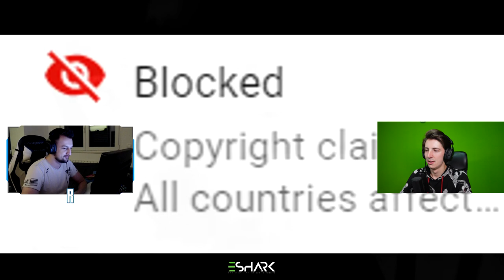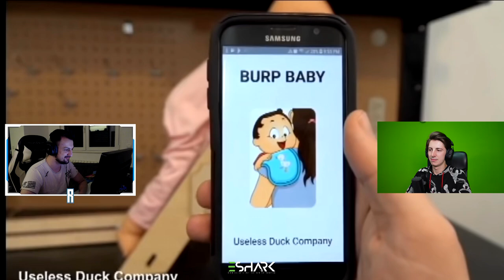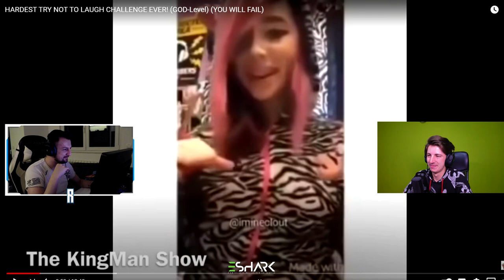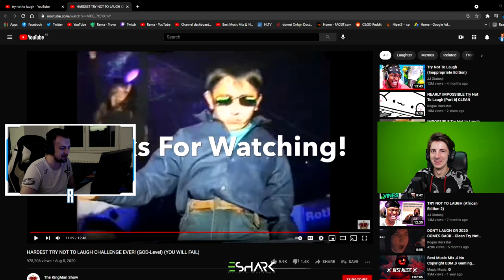NOVKE JE URADIO STA?!? TRY NOT TO LAUGH CHALLENGE w/ NOVKE *EXTREME*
PC Specs:

CPU: Intel i7 4790k @ 4.6ghz [OC]
GPU: Asus Strix GTX 1060 6GB
Motherboard: GA Z97X-GAMING GT
Cooling Fan: CoolerMaster HyperEvo 212 v2
Ram: 4x4GB HyperX Fury @ 2133Mhz
PSU: CoolerMaster 750M
Oprema:

Mouse: eShark NAGINATA
Keyboard: LogitechG PRO
Headset: eShark KAITO
Mousepad: SteelSeries QCK Heavy
Display: Benq XL2411Z @ 144hz
Crosshair:
CRSHR CODE: CSGO-rjL4D-k78Y8-btzH4-n3P4j-QWT4M
cl_crosshairalpha "999"
cl_crosshairsize "2"
cl_crosshairgap "-4"
cl_crosshairdot "0"
cl_crosshairthickness "1"
cl_crosshaircolor "1"
cl_crosshairgap_useweaponvalue "0"
cl_crosshairstyle "4"
cl_crosshairusealpha "1"
cl_fixedcrosshairgap "0"
cl_crosshair_drawoutline "0"
Viewmodel:

cl_viewmodel_shift_left_amt "1.5"
cl_viewmodel_shift_right_amt "0.75"
cl_bob_lower_amt "10"
cl_bobamt_lat "0.33"
cl_bobamt_vert "0.14"
cl_bobcycle "0.98"

viewmodel_fov "68"
viewmodel_offset_x "2.5"
viewmodel_offset_y "0"
viewmodel_offset_z "-1.5"